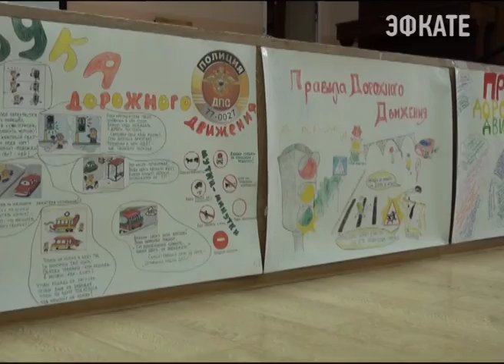Сотрудники сочинской ГАИ приняли участие в школьной викторине. Новости Сочи Эфкате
И не просто так — ведь темой конкурса стала безопасность дорожного движения.
Сочи. Новости.
Телеканал Эфкате.